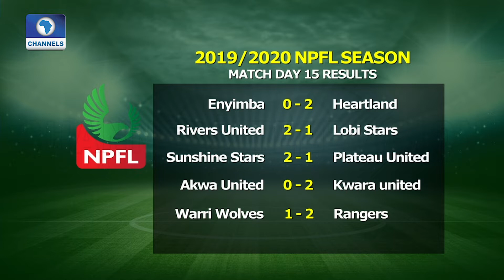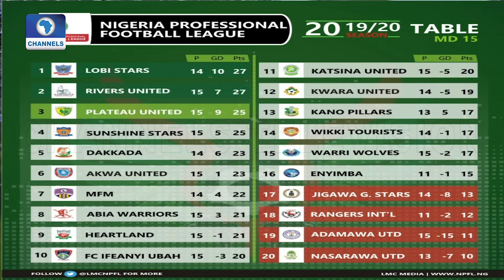MFM, Abia Warriors Record Wins